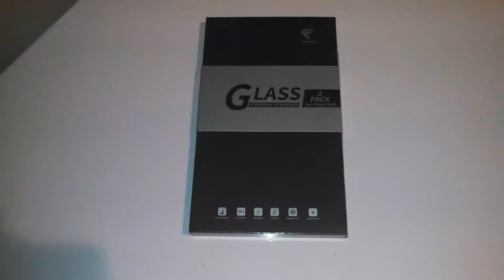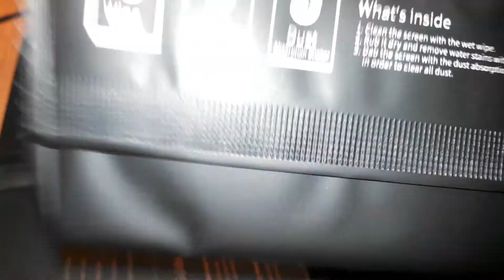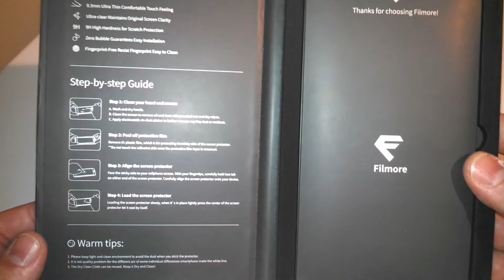Filmore iPhone 6 / 6s / 7 Screen Protector Review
The Filmore "Glass" iPhone screen protector is much better than other screen protectors. The installation is much easier, as it doesn't require you to wet the screen protector prior to applying it to the phone like many other screen protectors. The Filmore screen protector is a rigid, super-thin plastic. No need to wet it at all. Installation was simply cleaning the screen, drying the screen, removing any dust, and then just lining up the screen protector. It literally took minutes, as my video shows. The packaging felt like a high-end product as well. I was not expecting to get such a quality item for the price I paid. I've spent much more on much worsse screen protectors in the past. I would definitely recommend this screen protector to others based on my own experience with it.